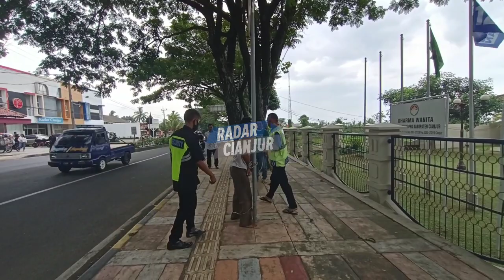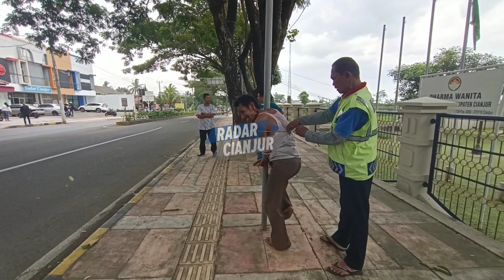ODGJ Ngamuk, Ini Yang Dilakukan Satpol PP dan Dinsos Cianjur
Sebelumnya, ODGJ ini meresahkan pengguna jalan, memberhentikan kendaraan yang melintas bahkan melempar batu kepada pengendara motor dan juga merusak warung yang ada di pinggir jalan.
Orang-orang pun berinisiatif untuk mengikatnya agar tidak meresahkan kembali sambil menunggu petugas yang bersangkutan datang.